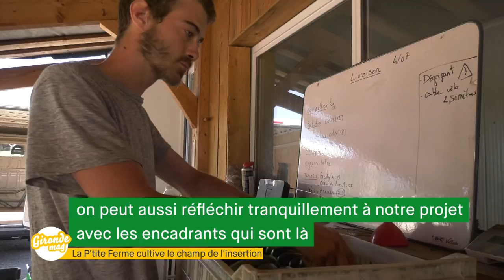Gironde Mag' - La p'tite ferme